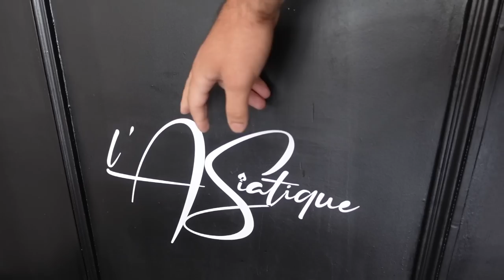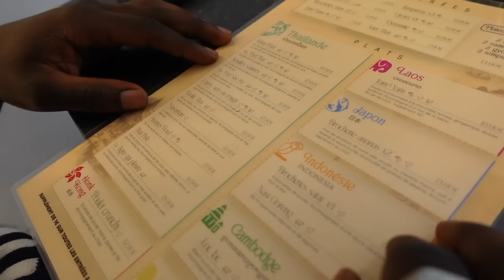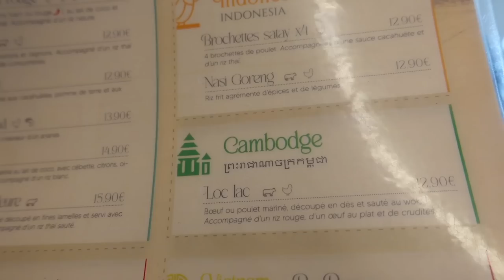Ces MAMANS font TOUT MAISON dans ce RESTO ASIATIQUE : Pad thaï, ... VLOG 1470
Je débarque dans un resto asiatique de Pantin qui nous fait explorer la Thaïlande, le Laos, le Cambodge, le Vietnam, l'Indonésie et même le Japon, avec de vraies mamans thaï en cuisine : pad thaï, nasi goreng, poulet frit, poulet dans un ananas, ...

C'est le resto préféré de l'artiste Wayne Flenory qui cartonne sur Tik Tok avec son morceau "Suparo".

Le resto : L'Asiatique, 18 Avenue Edouard Vaillant, 93500 Pantin